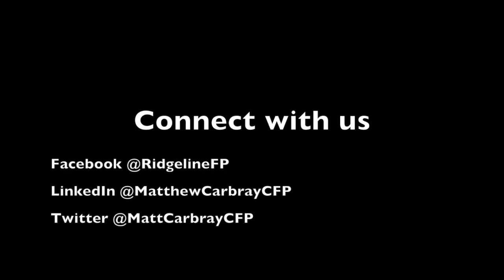Matt on Money: Secure Act